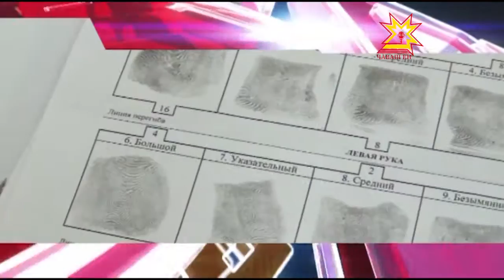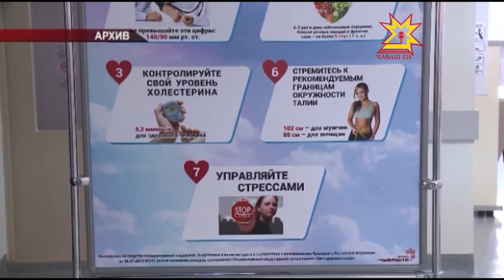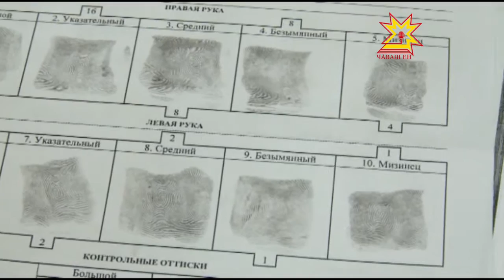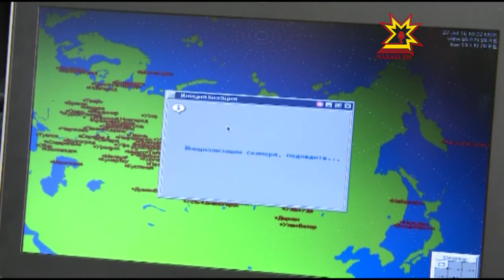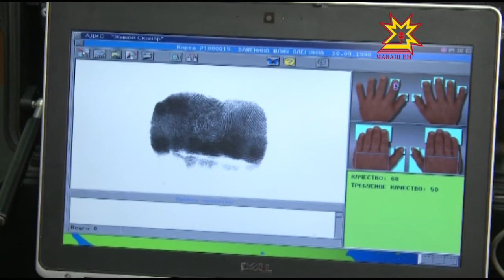Республика 28 07 2016 на русском языке Вечерний выпуск